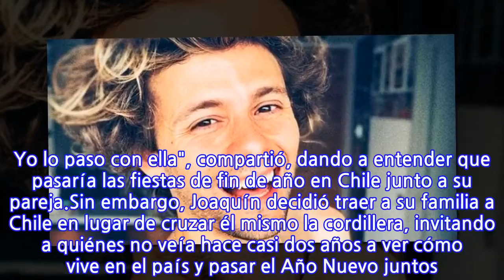Joaquín Méndez comparte emotivo reencuentro con su familia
El animador de "La Hora de Jugar" e influencer, Joaquín Méndez compartió a través de sus redes sociales el reencuentro que tuvo con su familia después de dos años de pandemia.Joaquín Méndez, quien es muy cercano a su familia, la que vive al otro lado de la cordillera, ha mencionado que no ha podido ir a verla debido a que las restricciones por Covid-19 le impedían realizar el viaje.Asimismo, Joaquín compartió una fotografía con su novia en Instagram, "Feliz año para todos gracias por dejarme entrar en tu vida mandi", escribió el animador argentino. "¿¿¿USTEDES CON QUIEN PASAN AÑO NUEVO??? Yo lo paso con ella", compartió, dando a entender que pasaría las fiestas de fin de año en Chile junto a su pareja.Sin embargo, Joaquín decidió traer a su familia a Chile en lugar de cruzar él mismo la cordillera, invitando a quiénes no veía hace casi dos años a ver cómo vive en el país y pasar el Año Nuevo juntos. Invitación que había anunciado en septiembre del año pasado.Así, Joaquín compartió un tierno video de los niños de su familia corriendo hacia él y su pareja, quienes esperan con los brazos abiertos a su familia, finalizando en un tierno abrazo."2 años de espera, pero acá están los abrazos tan esperados", escribió Joaquín en el video. "Comenzamos el año cómo se debe, con mucho amor", cerró el emotivo mensaje.Revisa la publicación de Joaquín a continuación
INFORMATION
• Source: mega